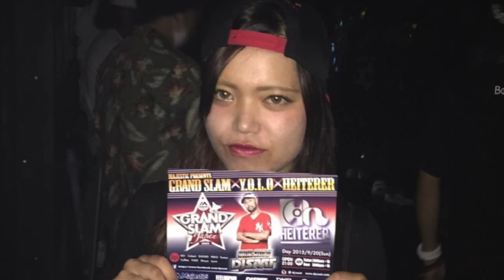Majestic Presents"GRAND SLAM"×"Y.O.L.O"×"HEITERER 告知CM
1年ぶりにあのPARTYが帰ってくる！？
1年前にDJ KEIがオーガナイズしたY.O.L.Oが今年も開催！し.か.もDJ Culautiが隔月でオーガナイズしているHEITERERとのコラボレーション！­そしてメジャーリーグMLB全球団の商品流通をしてるMajesticと伝説のHIP­HOP集団NITRO MICROPHONE UNDERGROUNDのDABO率いるFEEL NO PAINの首謀者DJ SAATとコラボレーションしたGRAND SLAM JAPAN2015ともコラボ！！
まだまだ忘れてはいけないMUSIC CAFE BEATの店長DJ HIBINOのBirthday Bash!!
2015の夏最後のお祭り騒ぎになる事間違い無し！今年最後の夏の思い出を作りにこの­日ばかりは、いつもよりめかしこんでPARTYしましょう！
〜majestic presents〜
GRAND SLAM × Y.O.L.O × HEITERER

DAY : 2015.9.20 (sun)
Prace : Music cafe BEAT
OPEN : 21:00〜
ADV : Ticket 2000yen 1D付
Door 3000yen 1D付

DJ SAAT (FEERNOPAIN)

DJ's
KEI
Culauti
SHOHEI
PEKO
Tsutsui
Coffea
YUKE
Shoya
Jyow

2001年からCLUB DJとしてキャリアをスタートさせる。都内のCLUBを中心に、2007年から全国、­2010年から海外にも
活動の場を広げる。年間150本以上のパーティーでDJを行っている。
現在は、毎週金曜日 CLUB HARLEM, BX CAFE “BLISS FRIDAYS” 毎週土曜日 Majestic Presents “GRAND SLAM Japan Tour2015” を中心に、
DJを行っている。

カタチにとらわれないオリジナルスタイルを常に考えており、DABO, SUIKEN, S-WORDなどのLIVE DJ, ラジオ番組InterFM、外人アーティスト招聘、ツアーなども
勢力的に行っている。
DJによる空間作りと行動力により、大手企業からのオファーも絶えずきている。
クライアント -【twitter japan】【Microsoft】【資生堂】【JATA】【キリン•ディアジオ株式­会社】

その他、ダンサー界との接点も多く、ミックス依頼やダンス発表会のDJなどしている。

これから先も絶えず挑戦し続け、DJ SAATしか出来ない新しいスタイルを確立していくだろう。